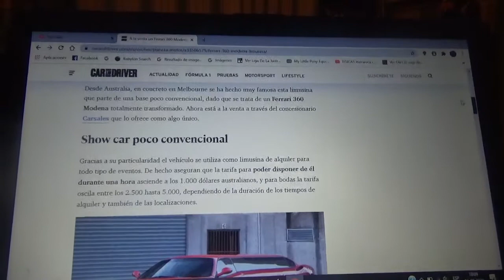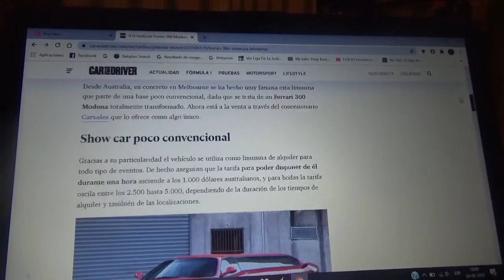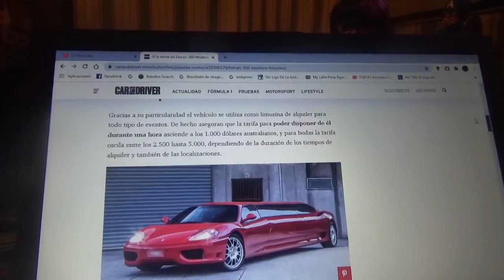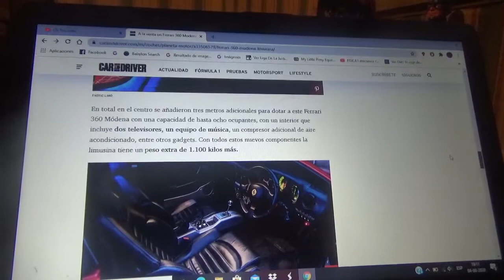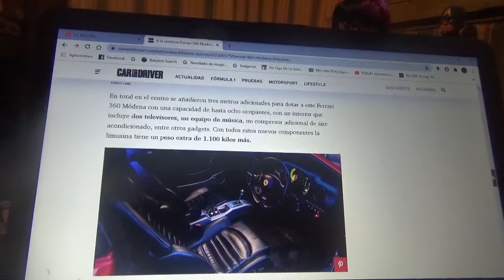En venta esta limusina Ferrari 360 Modena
Posee 8 plazas y 7 metros como largo y viene desde Australia y aquí les cuento como es esta menos convencional limusina